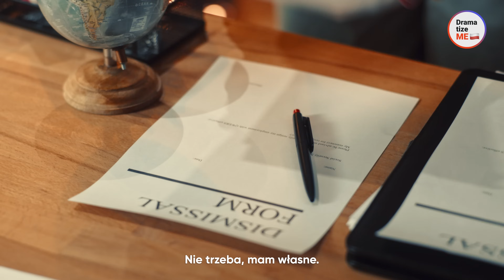SZEF ZNAJDUJE TEST CIĄŻOWY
Szef znalazł w biurze test ciążowy i postanowił odszukać jego właścicielkę. Bycie w ciąży było absolutnie zabronione w firmie i groziło natychmiastowym zwolnieniem. Która z dziewczyn zaszła w ciążę? Dowiedz się z naszego nowego filmu.

Nie zapomnij oznaczyć swoich przyjaciół i udostępnij nasze filmy, by nas wspierać!